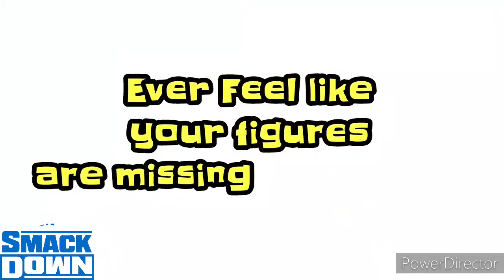SMACKDOWN EPISODE 8 (WWE FIGURE STOPMOTION)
- Dean Ambrose(c) w Roman Reigns vs Kyle O'reilly w Bobby Fish (Singles Match)

- Lucha Bros vs Heavy Machinery (Tag Team Match)

- The Rock Speaks to the Smackdown Audience

- Goldberg vs MVP w Bobby Lashley & Shelton Benjamin
(Singles Match)